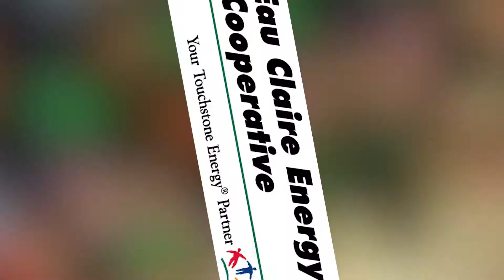ECEC Super Heroes